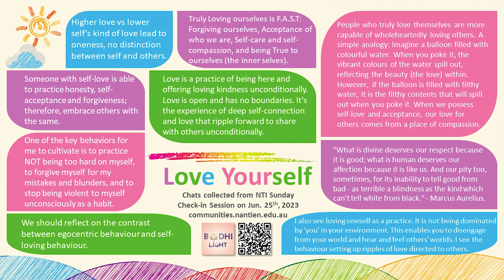Bodhi Light Tales: Love Yourself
This week, Venerable Miao Guang will guide us to explore the true meaning of Self-Love. You are invited to consider the following questions:

1. What are the characteristics and behaviours of someone who truly loves themselves?
2. How does "loving oneself" relate to one's behaviours towards others?